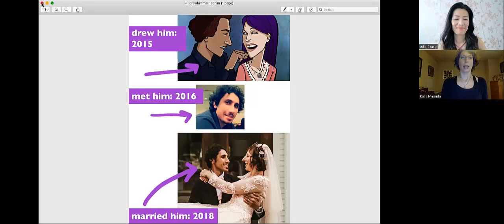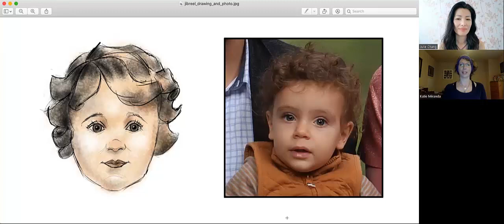Baby at 45 years after 4 miscarriages | Katie's spiritual journey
Today, we're honored to host Katie, who bravely shares her path to motherhood after overcoming profound challenges. Katie's journey, marked by resilience and belief, unfolds as she navigates through setbacks to realize her dream. Join us as she unveils the power of positivity and holistic approaches in her transformative narrative, offering insights and practical advice for those on similar paths. Don't miss this uplifting conversation on resilience and the remarkable journey to motherhood. Thank you for embarking on this journey with us - where dreams flourish, and possibilities abound.

Julie Zhenning guides women over 40 to manifest their baby by blending modern fertility strategies with the innate wisdom of their body, to listen and act on the subtle cues it gives. By aligning with Spirit and applying the principles of intentional manifestation and the law of attraction, you unlock a powerful synergy that not only enhances fertility but also enriches your overall well-being.
To get started, start with her book “Cracking the Egg Myth: Proven Ways to Improve Egg Quality”

Acupuncturist's